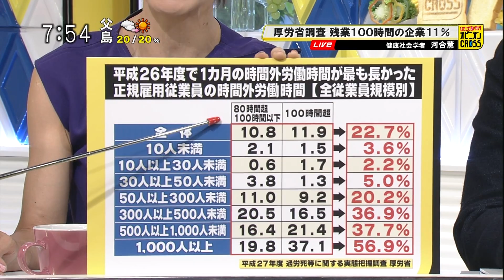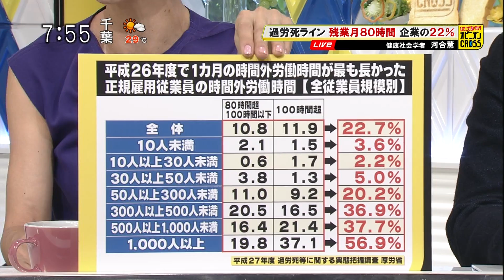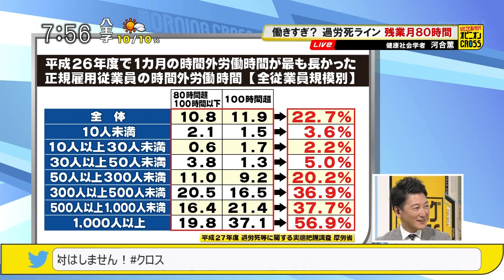河合薫「死者が残業代を欲しがるか!!」 過労死ライン 残業月80時間～月に何時間残業しますか？ [モーニングCROSS]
2016年5月24日(火) モーニングCROSS - ひとこと言いたい！オピニオンCROSS
河合薫（健康社会学者・気象予報士）
【出演】堀潤 / 宮瀬茉祐子 【コメンテーター】東国原英夫 / 河合薫 / ナジーブ・エルカシュ

6:33 みんなの意識調査！「月に何時間残業しますか？」

【関連】2016年10月13日(木) モーニングCROSS - ひとこと言いたい！オピニオンCROSS
河合薫「長時間労働だけが問題じゃない！」 過労自殺を防ぐには？